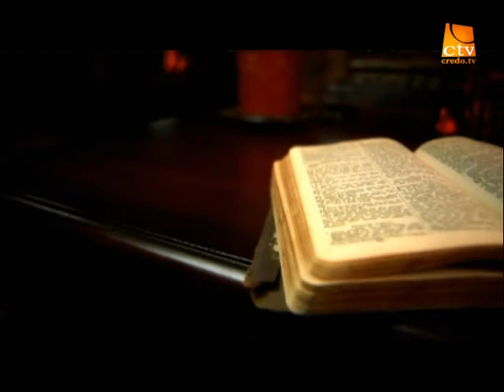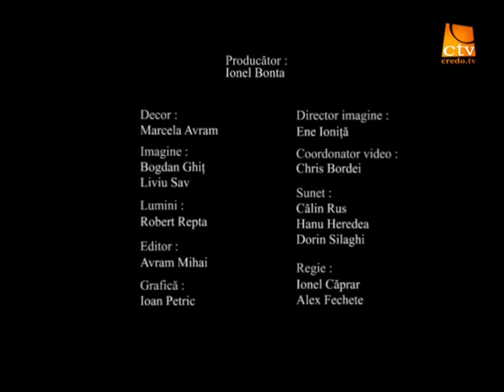Daniel Heler - Pildele